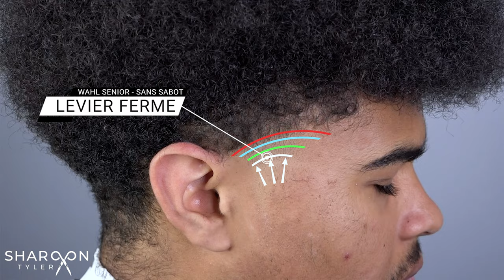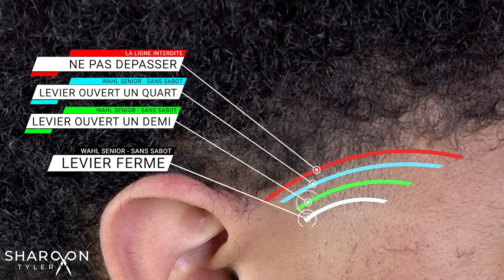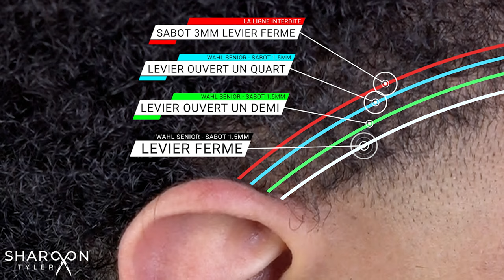Tuto Barber Français | Comment faire un Taper Fade | BarberShop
J'ai Utilisé le Gel UB Universal Beauty pour ses boucles
Attention, ses cheveux sont une texture métissés, donc ça aide !

Dans ce tutoriel détaillé, découvrez comment réaliser un Taper Fade homme professionnel au barbershop. Apprenez les techniques et astuces essentielles pour obtenir un Taper Fade impeccable qui rehaussera votre style. Que vous soyez un coiffeur en herbe ou un homme souhaitant maîtriser cette coupe tendance, ce tutoriel est fait pour vous !

Notre expert coiffeur vous guidera étape par étape à travers les différentes phases de la coupe de Taper Fade, en mettant l'accent sur les aspects spécifiques aux barbershops. Vous apprendrez les secrets des transitions fluides, des longueurs parfaitement graduées et des finitions soignées, le tout dans une ambiance authentique de barbershop.

Ce tutoriel comprend également des conseils pratiques sur les outils et produits à utiliser pour obtenir les meilleurs résultats, ainsi que des recommandations pour entretenir votre Taper Fade entre les visites chez le barbershop. Nous répondrons également aux questions fréquentes concernant cette coupe populaire et partagerons des idées de styles complémentaires pour sublimer votre look.

Ne manquez pas cette occasion d'apprendre des techniques de coiffure de qualité professionnelle directement du barbershop. Regardez la vidéo dès maintenant et transformez votre style avec un Taper Fade homme impeccable et tendance.

 Merci pour votre générosité !

- 🛠 Mon Matériel 🛠 -

Les Tondeuses:
💈 Wahl Cordless Sénior
💈 Babyliss Gold Fx Skeleton
💈 Andis ProFoil Lithium Plus

Accessoires:
Les Sabots de tondeuse
Eclairage lumière anneau Ring Light

Les Chapitres:
0:00